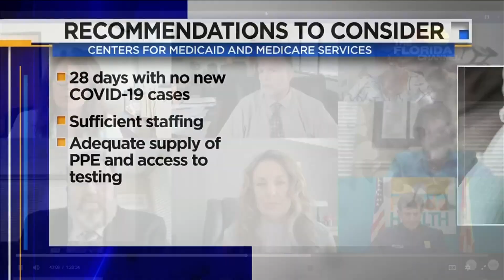State working on plan to get ‘essential caregivers’ back into long-term care facilities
Essential caregivers are those people who before the pandemic visited their loved ones daily or regularly, but have been denied access now for five months.